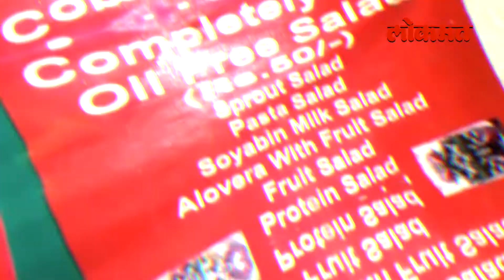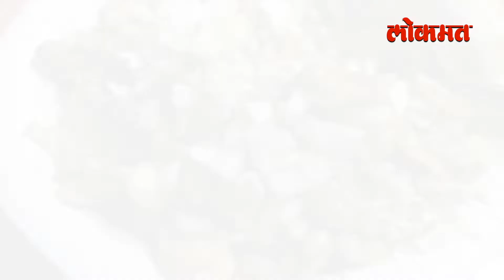मुंबईतील हेल्दी-चटपटीत Street Food | Being Bhukkad | Lokmat News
मुंबईतील हेल्दी-चटपटीत Street Food